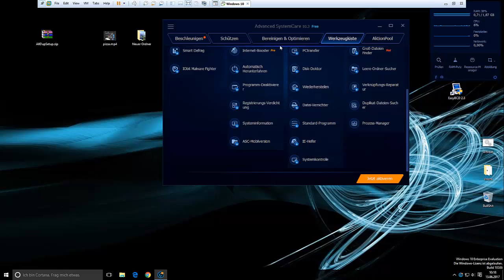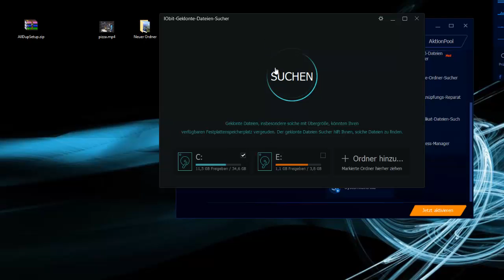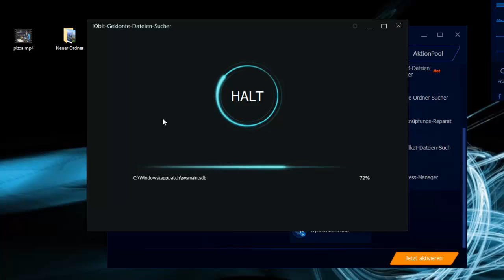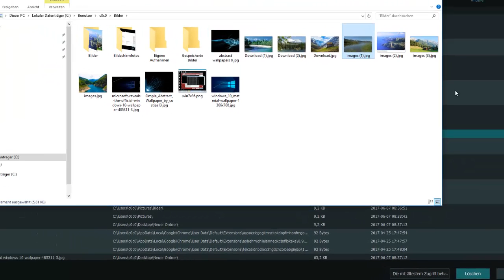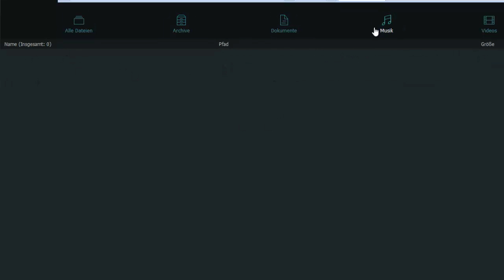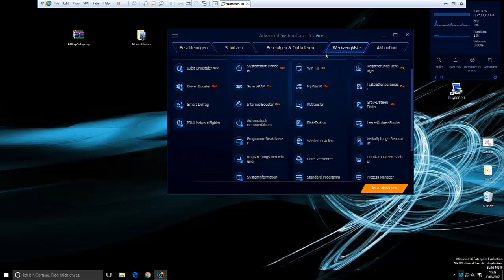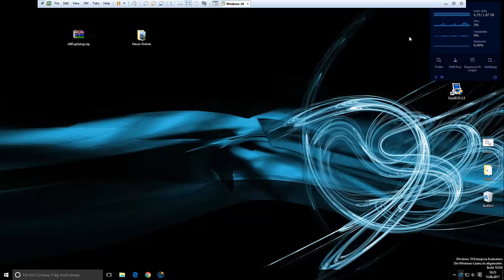Doppelte Dateien finden & löschen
Laden Sie PassFab Duplicate File Deleter kostenlos herunter, um doppelte Dateien unter Windows 10/11 schnell zu finden und die unerwünschte Dateien zu löschen.

Delete Duplicate & Duplikate entfernen auf PC von Advanced SystemCare

..um Speicherplatz zu sparen

( eine von vielen Möglichkeiten..)